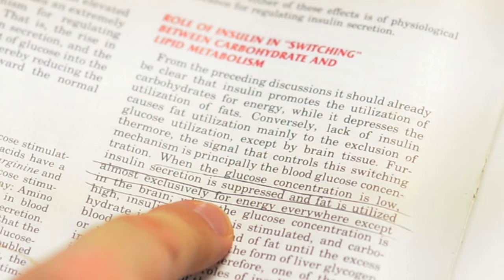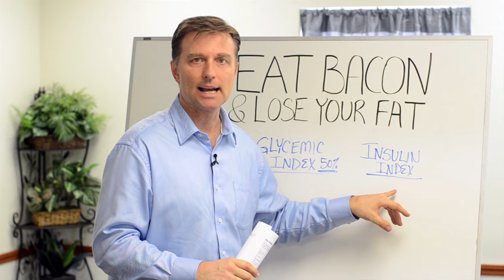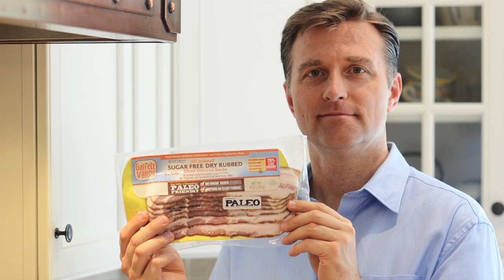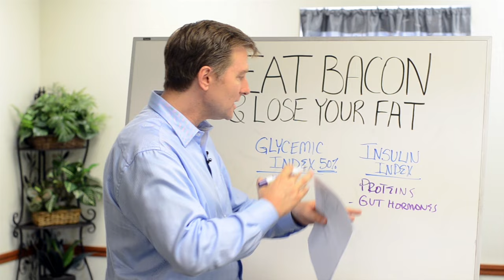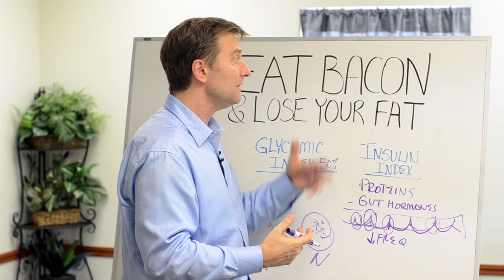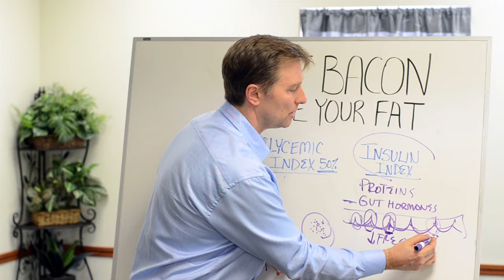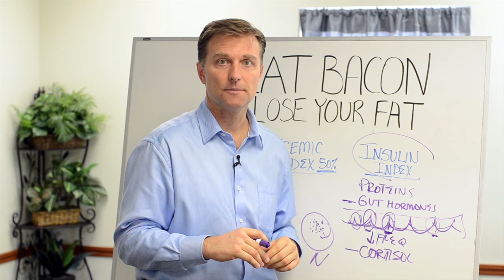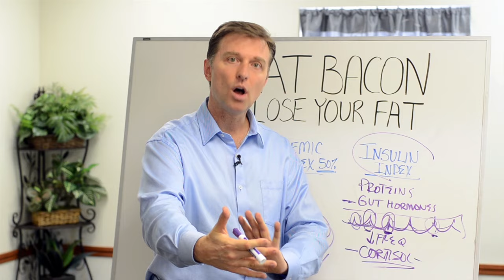How to Lose Fat by Eating Bacon – Dr. Berg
Switch from burning sugar to burning fat with this introduction to Healthy Keto and intermittent fasting.

0:00 Introduction to keto
1:16 What is the insulin index?
3:12 Intermittent fasting
4:45 Insulin resistance
6:25 How to lose fat by eating bacon
7:49 Does keto cause high cholesterol?
8:45 Cortisol and insulin
9:50 Key takeaways

In this video, we’re going to talk about how to lose fat by eating bacon.

Cutting out carbohydrates and consuming more fatty foods—like bacon—is the key to burning fat.

When you consume carbs, your body produces insulin. The higher a food is on the insulin index, the more it triggers insulin. Insulin is a hormone that stops fat burning. For this reason, it is very difficult to lose weight while consuming carbohydrates.

Fat does not trigger insulin. This is why you can consume bacon and lose weight.

When your carbohydrate consumption is low, your body begins to burn fat as fuel instead of glucose. This is known as ketosis.

Your body can turn stored fat into ketones, which give you energy.

If you want to lose weight and burn fat, you have to lower your carbohydrates to below 30 grams each day.

On a Healthy Keto diet, you consume a large amount of fat, moderate protein, and low carbs.

You want to avoid high-carb foods, like bread, pasta, cereal, chips, crackers, pancakes, waffles, biscuits, potatoes, and rice.

Instead, you want to consume plenty of vegetables and healthy fats and have moderate amounts of protein (3 to 6 oz per meal).

Avoid low-fat foods—opt for full-fat dairy and protein.

Every time you eat, your body produces some amount of insulin. Because of this, it’s important to limit the number of times you eat each day.

Over time, frequent insulin spikes can lead to insulin resistance—which can even develop into type-2 diabetes.

Intermittent fasting helps you lose weight by limiting the number of times each day that your insulin spikes.

Starting intermittent fasting is easy. Simply avoid having snacks and lower the number of meals you have by skipping breakfast.

Additionally, lowering cortisol—your body’s primary stress hormone—can help reduce insulin.

I hope this helped explain how to lose fat by eating bacon.